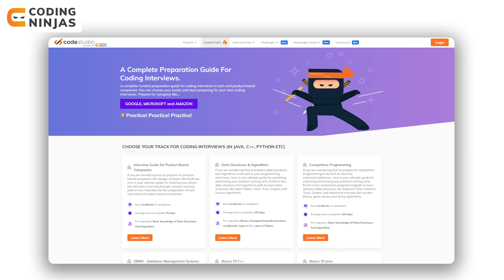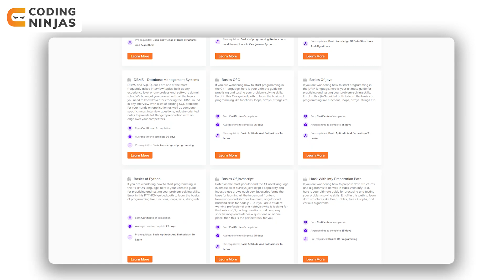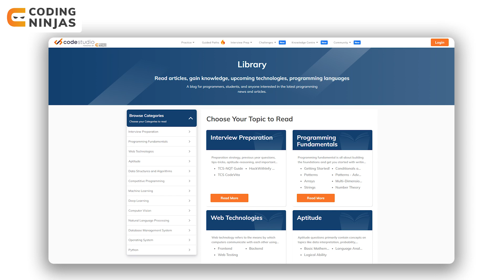Which Is The BEST CODING WEBSITE? | Best Coding Websites | Learn Coding For Free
In this video, we will be talking about The BEST CODING WEBSITE.

Which Is The BEST CODING WEBSITE? |  @Coding Ninjas